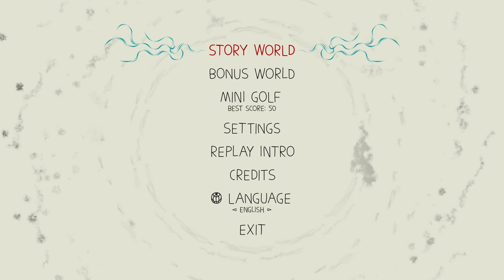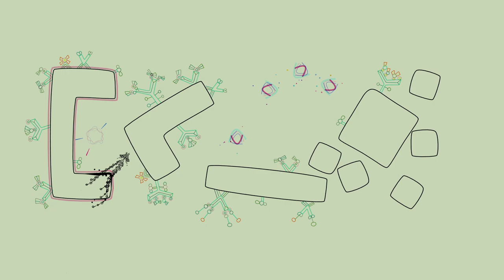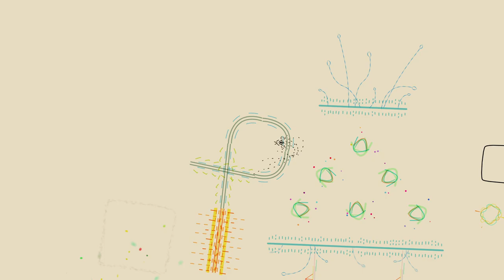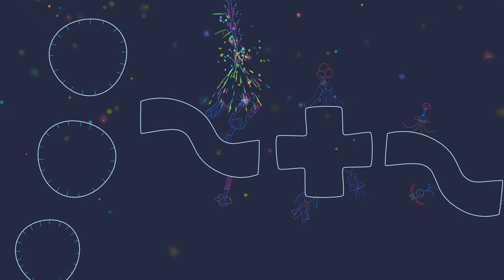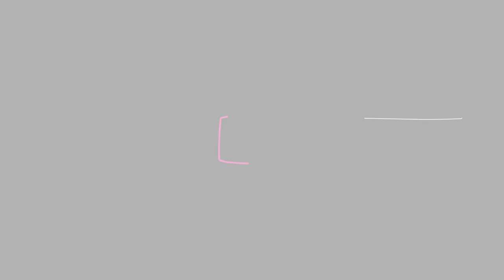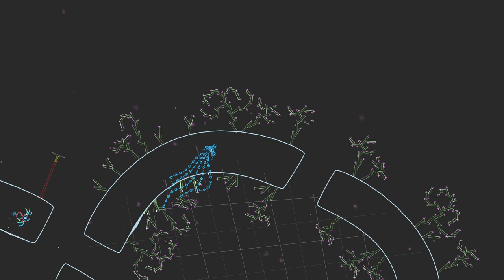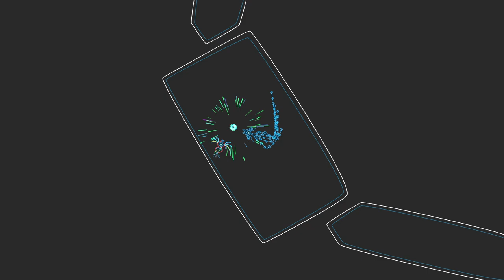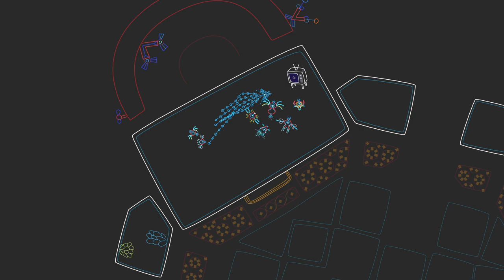Ynglet Playthrough (Challenging) Part 1 - Story World Positive Mode 100%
Haven't been very active lately, but Ynglet is about to get another content update. Since I should play through its new levels on Challenging the first time, I thought it'd make sense to first record videos of me playing through the old parts of the game in this mode.

I usually stay away from anything other than Too Difficult because I've gotten so good at the game that every other mode kind of bores me now, but Challenging was good for teaching me the ropes. And since I want my channel to serve as a Nifflas resource hub, covering the game on its default difficulty makes sense.